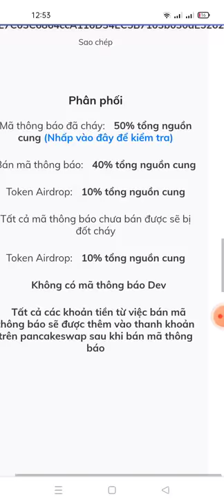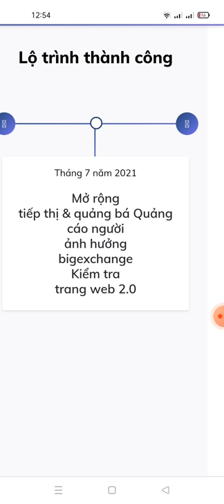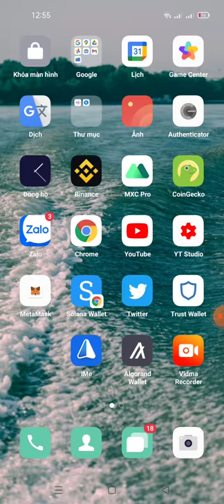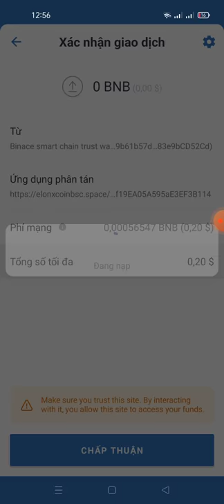kèo ngon- hướng dẫn claim 500.000 ELONX sắp lít sàn pancakeswap có thể X10 X1000?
Link Clam

contract ELONX
0xAa7E7C03C6864ccA116D34EC5B7103b030dE5262